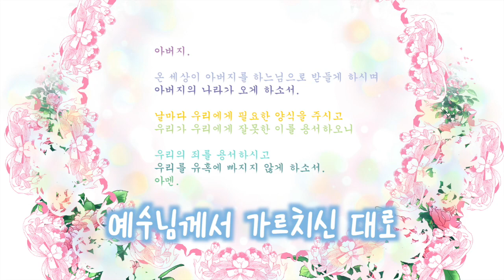예수님의 기도(주의 기도)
작곡 김민숙
그림 얼굴
노래 성우진, 신하준, 안유현, 이지영, 홍서아